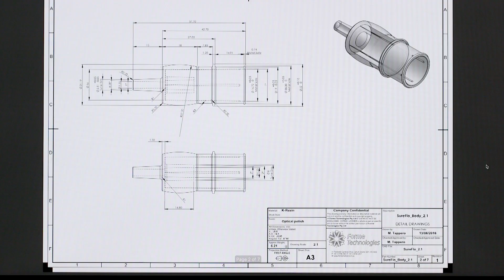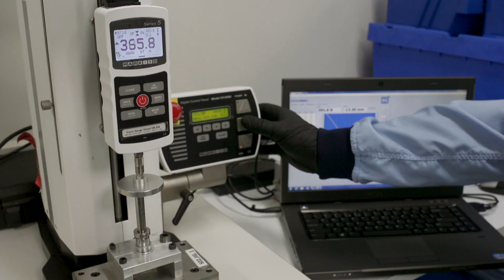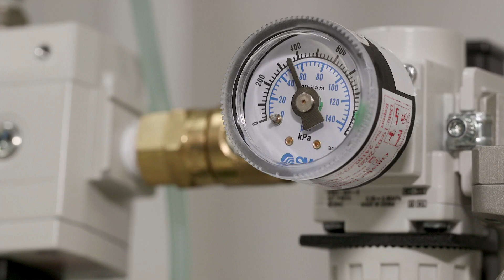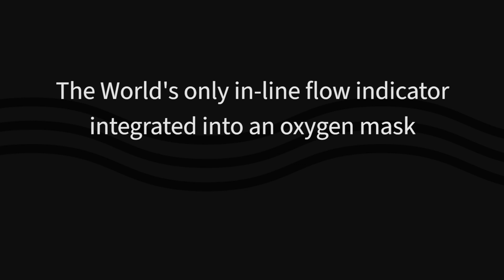SureflO2 flow indicator with oxygen mask - From concept to clinical use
Developed in response to a preventable issue in clinical care, the SureflO2 indicator provides clear visual confirmation of gas flow to patients requiring supplemental oxygen.